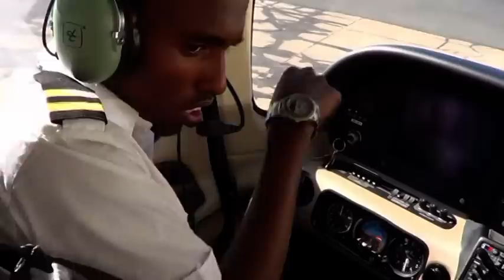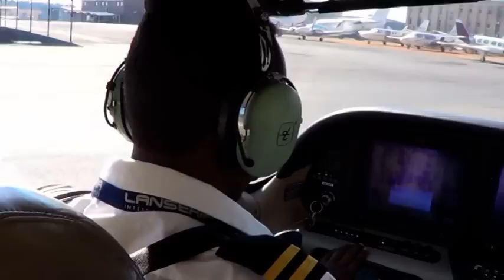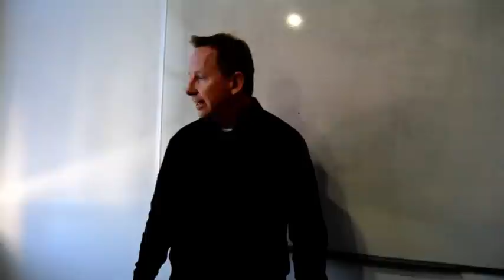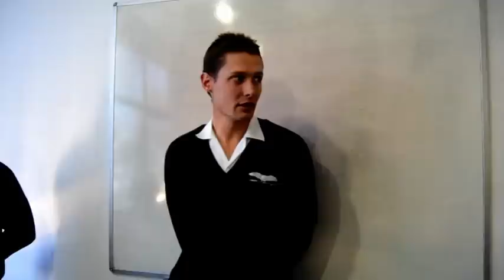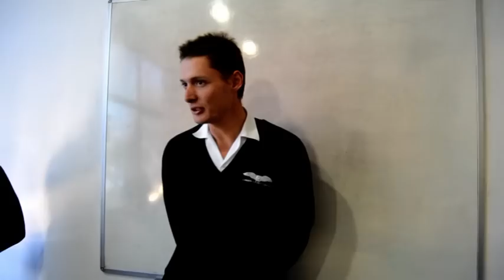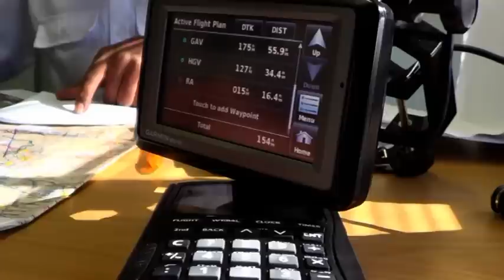Pilot Ahmed Mohamoud Jimale - Documentary By Mahad Istiila